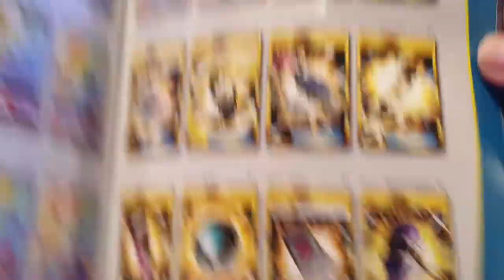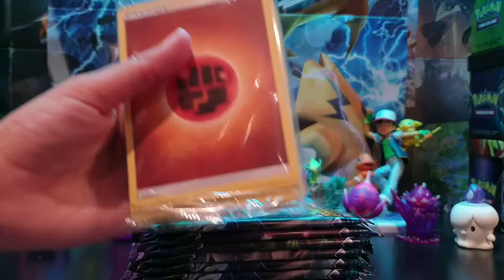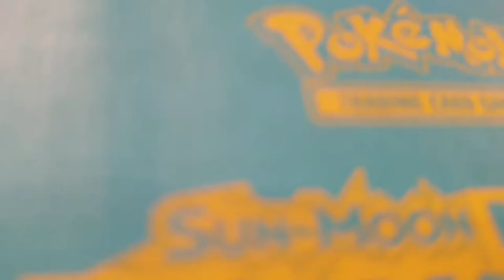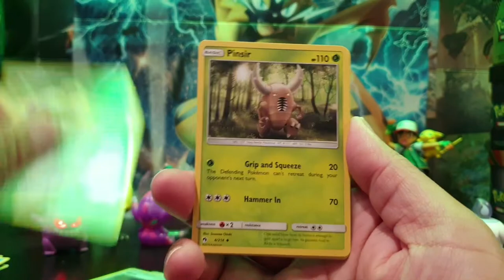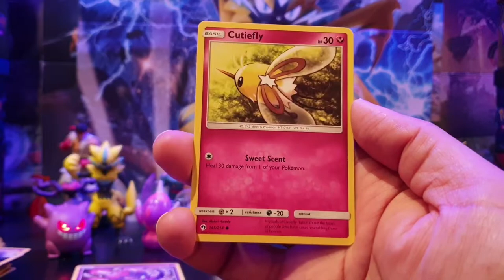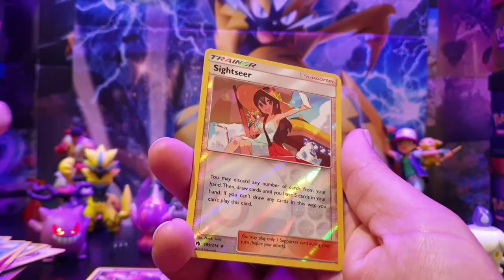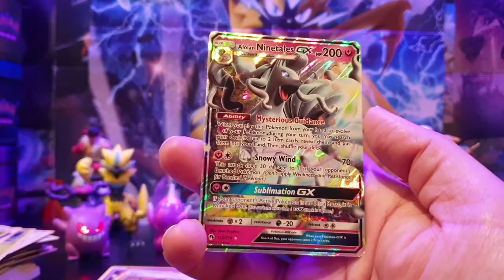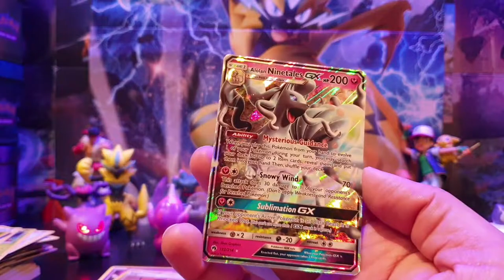Pokémon Lost Thunder Elite Trainer Box 2 Opening - Last Pack Magic?!?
In this video we open our second Lost Thunder ETB. Will our ETB luck and luck in general with Lost Thunder finally change for the better? Watch and see!
Misquoted a Judge could stop that ability! Oops!

Follow us on:
Pokemon TCG Online: TajGooner